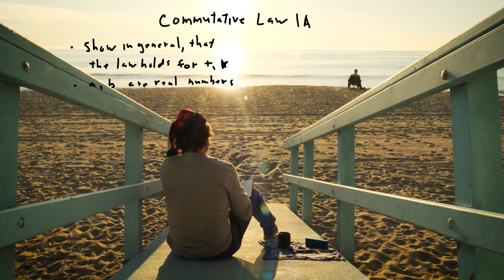Commutative Law 1A - Fine Mathematics Exercises, how to show the Commutative Law holds.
Fine Mathematics Exercises

Commutative Law Fine Mathematics Exercises - Practice for students to prove the general case of the Commutative Law over addition and multiplication.

Fine Mathematics is designed to reduce anxiety and provide the proper environment for anyone to learn. For anyone to absorb information from a math course they must know how to approach the math lessons. If basic executive functioning strategies are not followed most students will struggle and form a negative perspective toward any math education.

Cafe Calculations and Fine Mathematics Exercises are designed with these executive functions in mind. With Cafe Calculations the environment is a casual setting at a beautiful cafe or interesting location. The idea is to make the setting inviting and informal while having a simple discussion over coffee. Erik explains the concepts directly in short videos approximately 5min long. This way the student is only getting bite-size chunks of information at a time.

To reinforce the concept students should practice a Fine Mathematics Exercise that supports each Cafe Calculation lesson. The exercises have no dialog  The intent is for the student to follow Erik on screen by copying exactly what he writes. The process of coying down each lesson uploads the concept and ideas directly.  Like an athletic instructor, we can all learn by just mimicking someone else, and in this case, bypassing one’s fears of math.

Mathematics is a refined art and the proper respect and mindset are required for full understanding. Cafe Calculations and Fine Mathematics lessons are engineered to address these issues. In most high school math classes most students struggle with basic study skills. These lack of skills range from poor organization of materials, to not understanding a quiet consistent environment is mandatory for any math or science education retention.

When people learn simple executive functions they allow themselves the proper approach to learning any mathematics course. Also having, executive functioning for kids, teaches children that there are ways to get work done, reasons for writing neat, and why a popper environment is so important to learn mathematics. By utilizing these student skills for success a foundation is created that builds confidence over time in the student. This can lead anyone to a much richer appreciation of the art and power of mathematics.